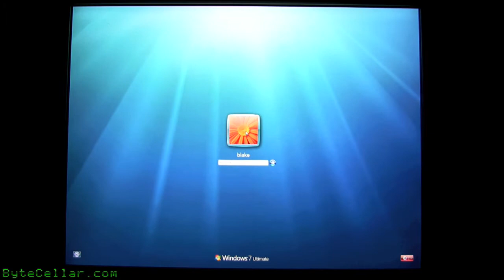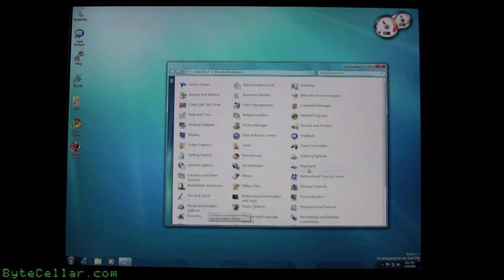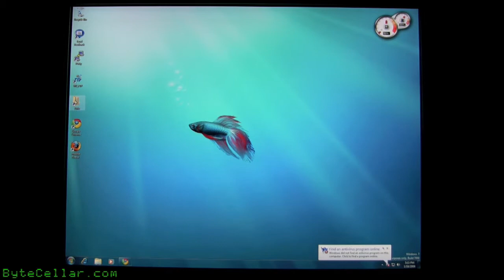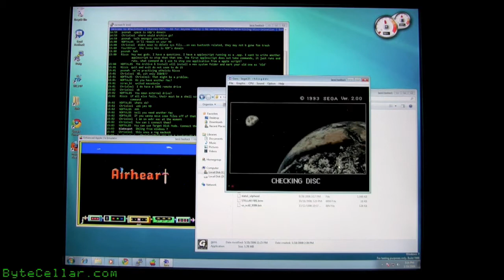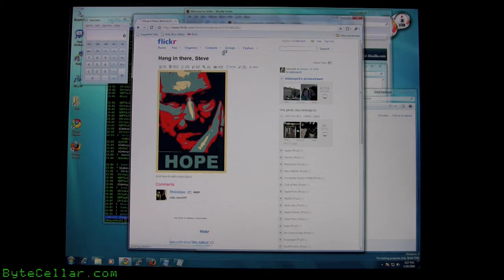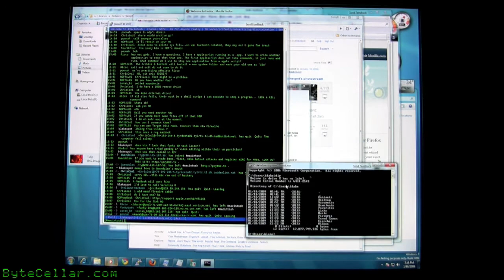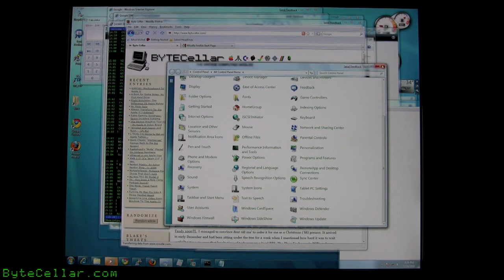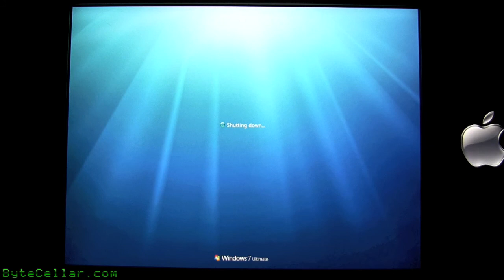Playing with Windows 7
Fiddling around with Windows 7 beta on my 3.2GHz P4 Shuttle.  1GB RAM, GeForce 6600 GT.

Playing with:
-IE 8
-IRC via Putty SSH connection to irssi running on my remote server
-AppleWin Apple II emulator (running 'Airheart')
-Gens Sega Genesis emulator (running SegaCD title Silpheed)
-Firefox
-Chrome
...and whatnot.